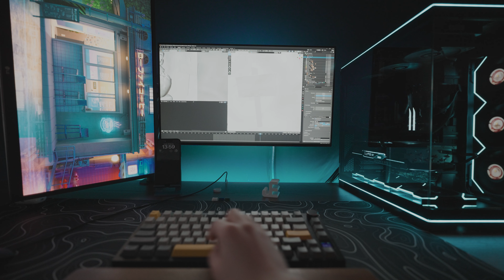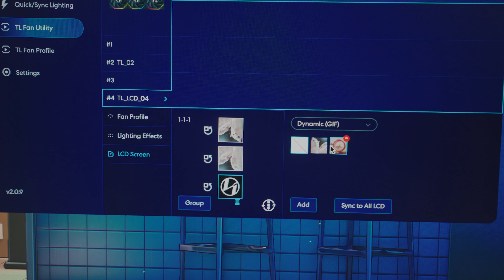3D Artist Desk Setup for Blender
Hi! In this video, I'll be doing a tour of my new PC setup that I'll be using from now on. I've been looking for a setup change for a few months and I've built the computer myself with everything focused for my job as a 3D Artist (the specs are in the video).

I made a few changes compared to my previous setup, from just aesthetics to performance-focused!

- timestamps -

00:00 - Intro
00:10 - Mouse Pad
00:26 - Keyboard
00:49 - Sound Test
00:58 - PC
01:16 - Ergonomic Chair
01:41 - Vertical Monitor
01:55 - Subscribe